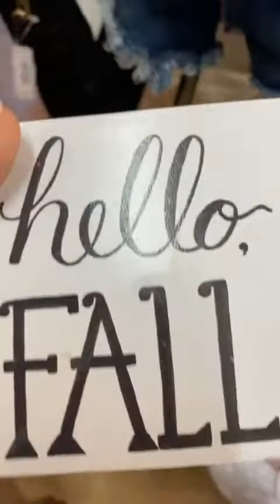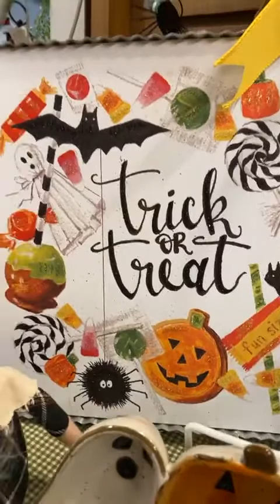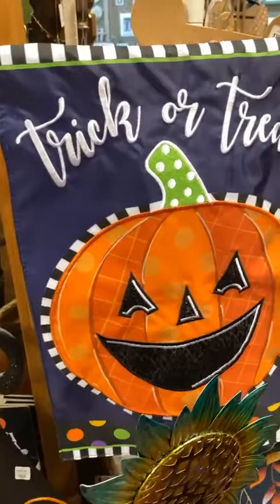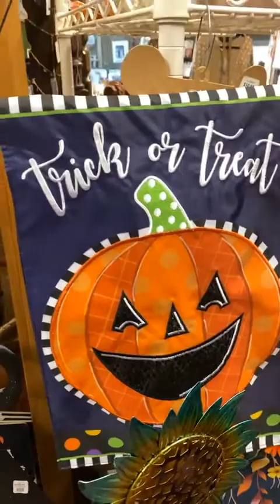Spooky Edition to our FridayFavorites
Happy Friday and game day! Good luck to all the area teams playing tonight! Come hang out with us for a sneak peek at all things spooky!🎃